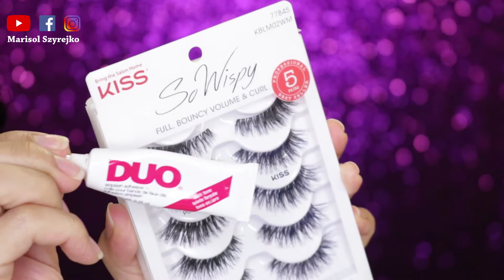MAQUILLAJES DE OJOS FACIL CON UN COTONETE SUPER FACIL CON PRODUCTOS ECONOMICOS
Chicos con este video quiero mostrarles a ustedes que no siempre necesitamos unas brochas para maquillarnos espero y les guste mucho y los pueda inspirar para que ustedes puedan maqullarse con un cotonete

@marisol szyrejko